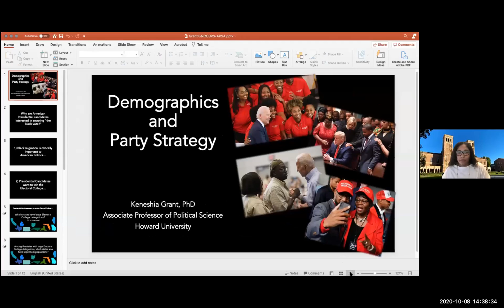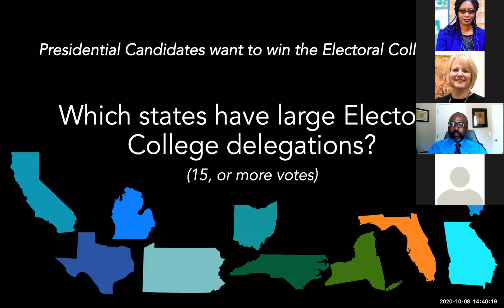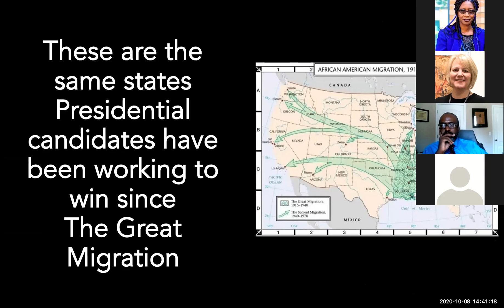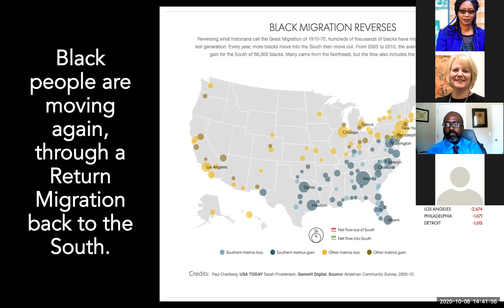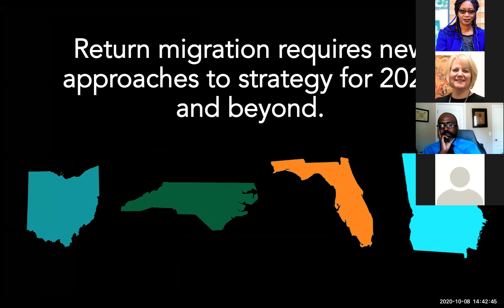Keneshia Grant - Black Voters Town Hall (NCOBPS/APSA)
Keneshia M. Grant, Howard University